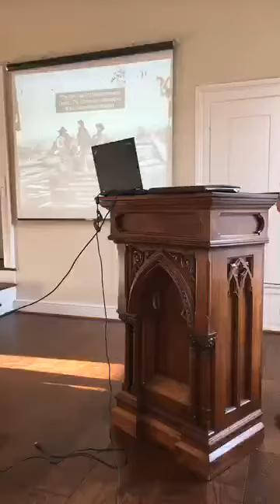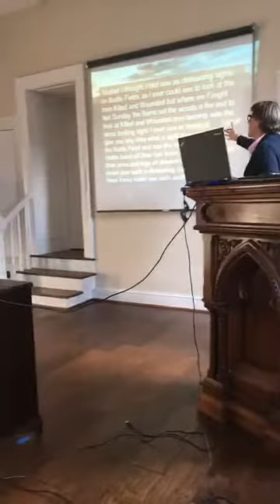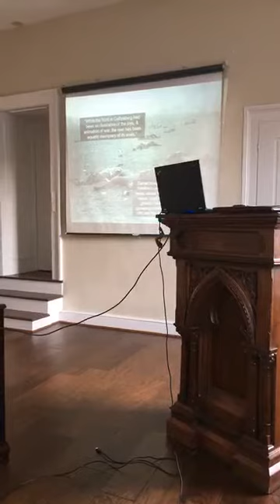Dr. James Broomall Lecture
"A View From the Ground: Confederate Soldiers' Civil Wars" was presented to the Loudoun Museum on June 6, 2019 by Dr. James Broomall.
Broomall is an Assistant Professor of History at Shepherd University and the Director of the George Tyler Moore Center for the Study of the Civil War.